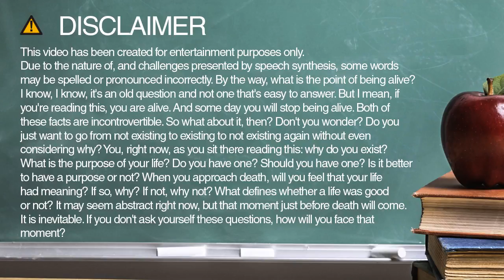How to spell extensive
Learn how to spell and pronounce extensive.